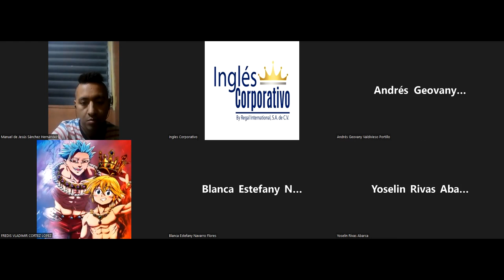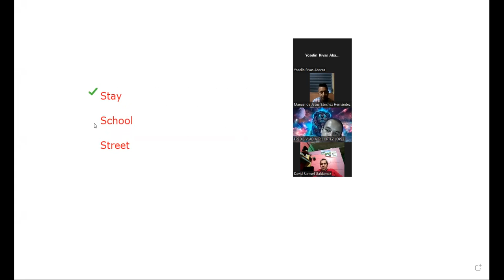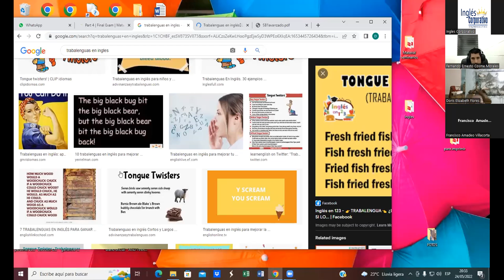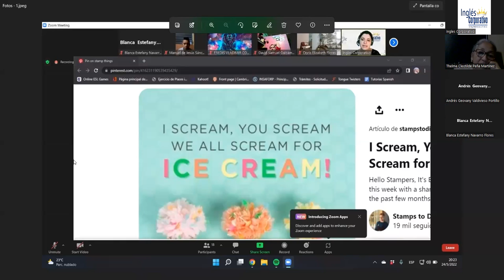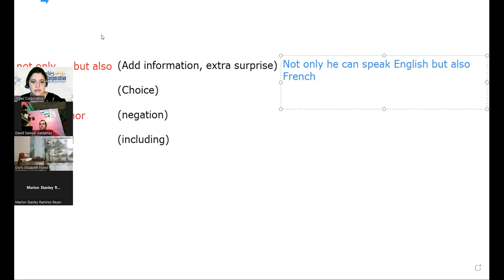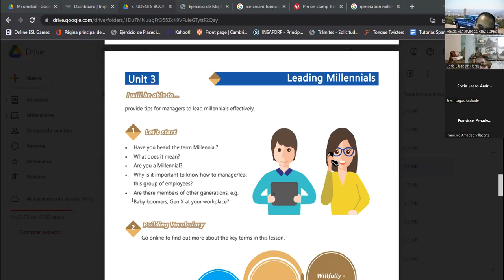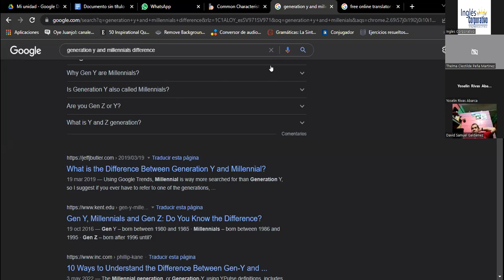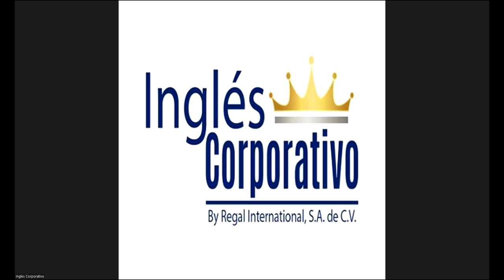Ingles Corporativo-24-05-22-Investing on a trained workforce